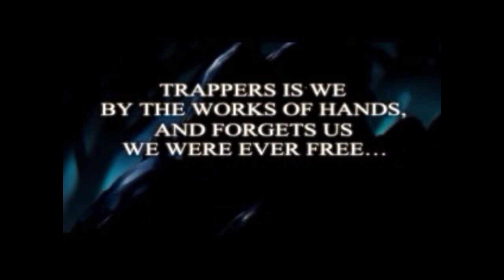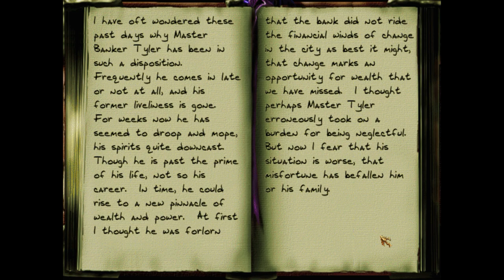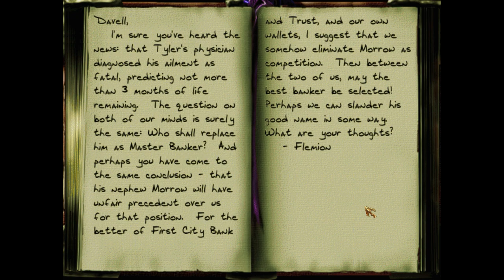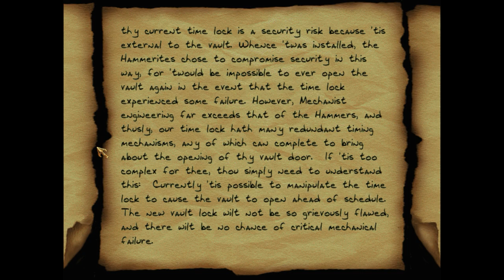Thief II: The Metal Age - Mission 6 - First City Bank and Trust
First City Bank and Trust is the sixth mission in Thief II: The Metal Age. In order to obtain incriminating evidence on Sheriff Truart, Garrett decides to break into the vault of First City Bank and Trust, the largest bank in The City.

Garrett has learned from the meeting that the Mechanist leader, Karras, is turning living humans into mechanical "servants" for purposes not entirely known. He has developed a kind of weapon that can turn people into rust and demonstrated the process in front of Sheriff Truart. Truart has promised to supply twenty lower class subjects, such as prostitutes, street scum, and so on, for Karras to produce more servants. The incriminating meeting was recorded by Karras for collateral and the recording placed in a safe deposit box at First City Bank and Trust. It is one of the wealthiest establishments in town, catering to the financial needs of the City's upper crust. Garrett wants the recording to exert a little pressure on Truart and find out who has hired him to kill him. The safe deposit boxes are in the huge bank vault, and the bank is well-protected by the Mechanists' security machines and the usual guards. Since Garrett made a copy of the key while he was in the Eastport Mechanist Seminary, he should be able to open the box, grab the recording and get out.